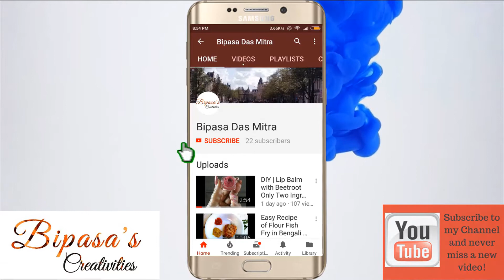MAKE YOUR OWN BB CREAM AT HOME @BIPASA DAS MITRA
DIY  BB Cream - for your skin tone /How to make bb cream at home
The best thing about making homemade bb cream is that you can match it perfectly for your skin tone! But its also awesome not having to buy an extra product when you have all the base products lying around already :)

Thanks,
BIPASA DAS MITRA
(BIPASA'S CREATIVITIES)